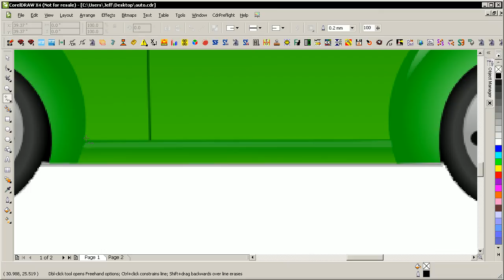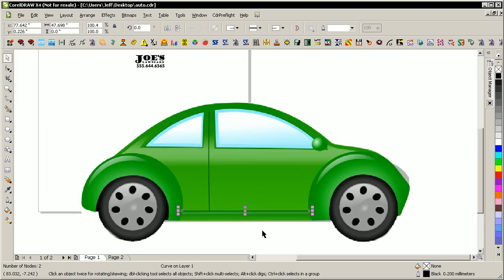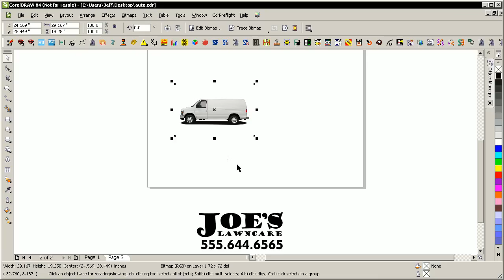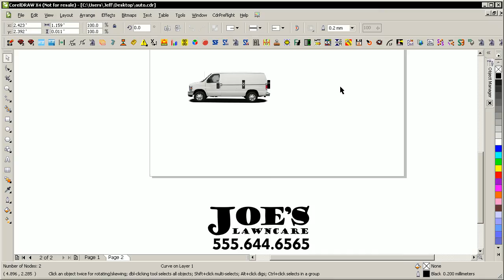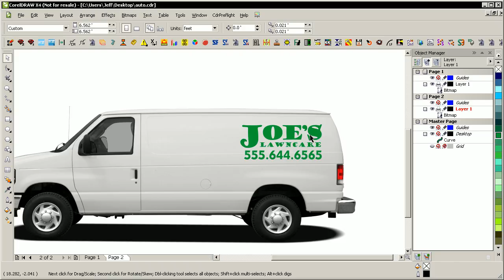Shelby's Autosize CorelDRAW Macro